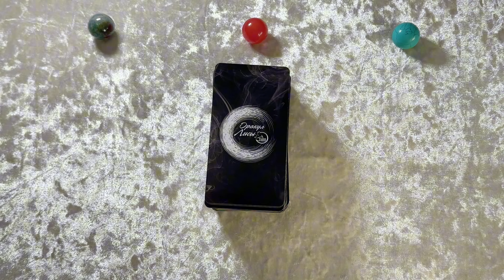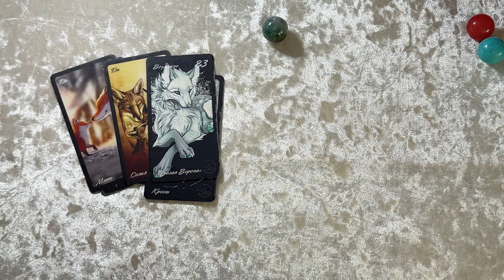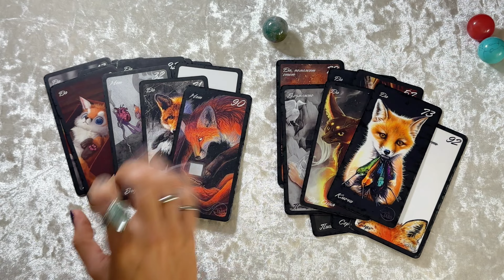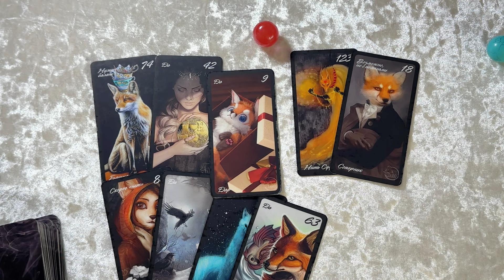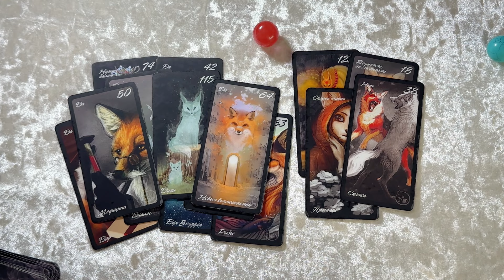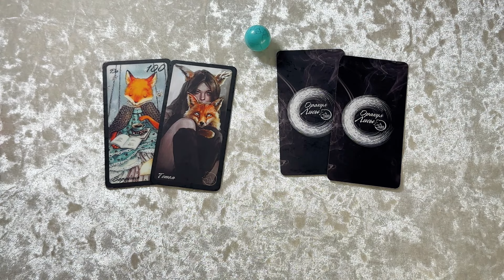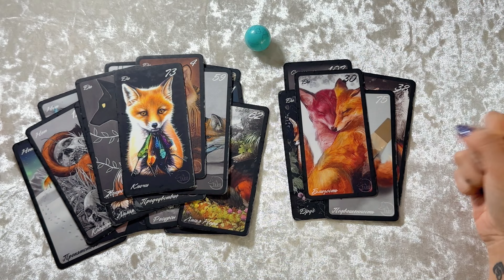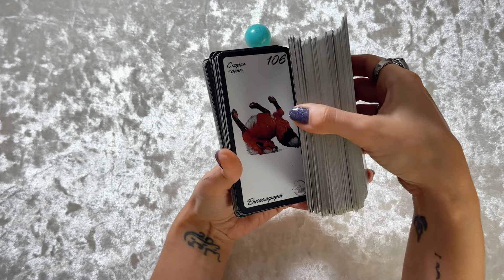ЧТО ПРИДЁТ НА СМЕНУ УХОДЯЩЕГО ИЗ ТВОЕЙ ЖИЗНИ?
Тайм код:
Подкаст         ⚜️ 00:00
1 вариант        🗝️ 01:08
2 вариант        🪶 17:13
3 вариант        🌑 35:34
Заказать индивидуальный расклад:
Только сообщение
Для тех кто хочет помочь развитию канала, выразить благодарность за мой труд:
Тинькофф / Сбербанк: 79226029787 (карта привязана)

Закрытые расклады для глубокого саморазвития и самопознания:
boosty.to/shkatulkataro

Открой Дары и блага своего Рода:
boosty.to/shkatulkataro

Наш род является основополагающим фундаментом нашей текущей жизни. Наших базовых потребностей, таких как деньги, здоровье, отношения, защита. Рождаясь, мы получаем блага по праву рождения, но не всегда удаётся их раскрыть. Многие дары переданы нам со знаком минус, а значит не дают, а забирают нашу энергию данную для личной счастливой жизни. Если вы сталкивались с тем, что вы не можете выйти из замкнутого круга проблем, неудачных отношений, безденежья, болезней, то ключи Дары Рода изменят Вашу жизнь.